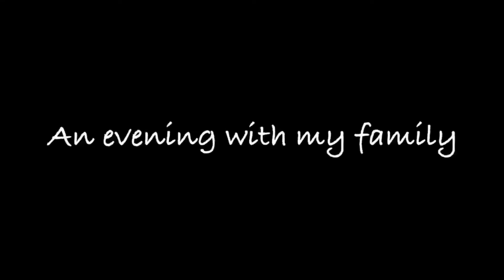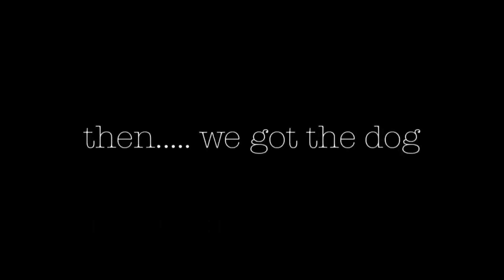An Evening With My Family